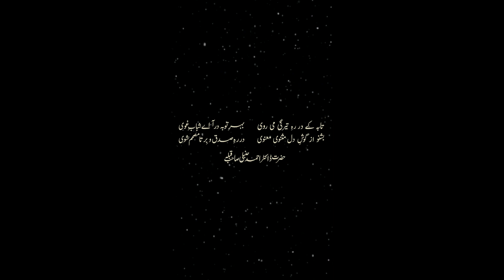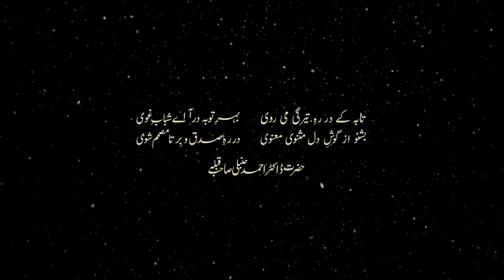Dars e Masnavi Rumi (Vol 3-Part 59) by Hazrat Dr Ahmed Hambali Saheb Qibla